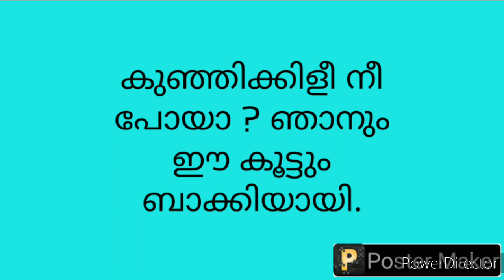Victerschannel first bell online class std3 Malayalam അടിക്കുറിപ്പ്4-9-2020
class 3 Malayalam unit2
victerschannel activities 4-9-2020
അടിക്കുറിപ്പ്
changayi vlog YouTube Channel